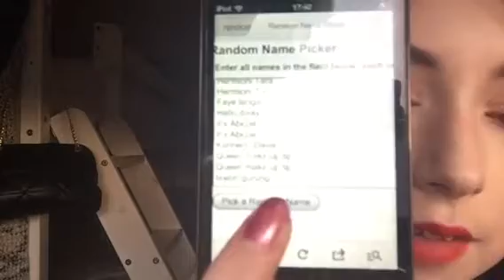ANNOUNCING THE WINNER OF THE GIVEAWAY!!!!!! 🎉🎉🎉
Congratulations to the winner!  Btw, I said congratulations instead of good luck! 😂